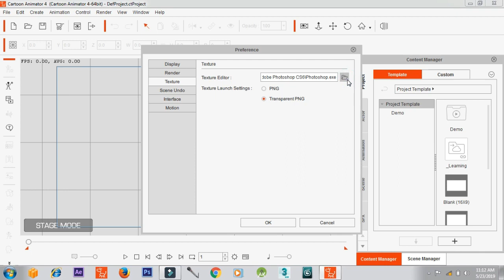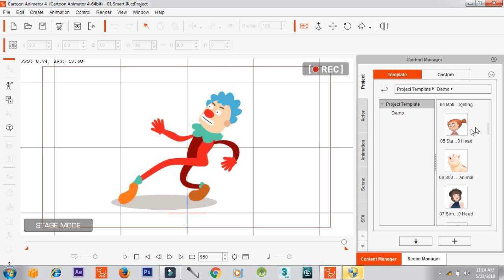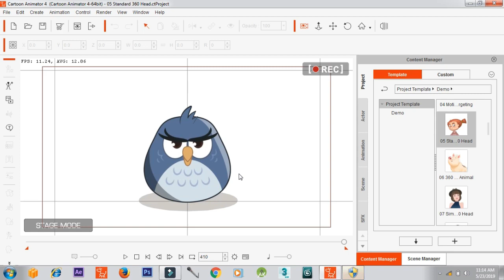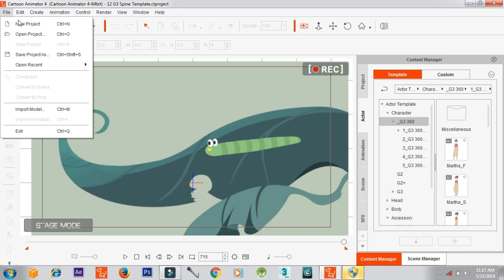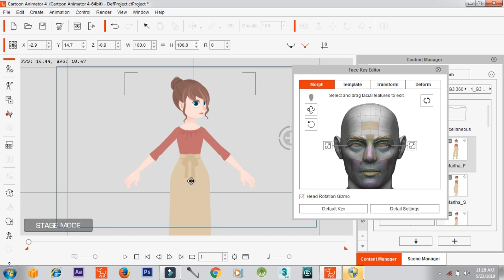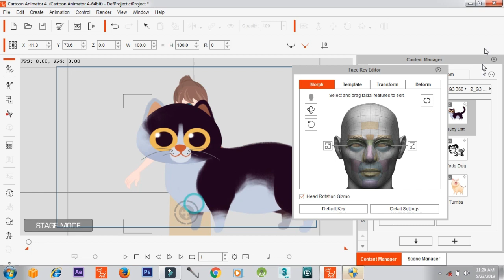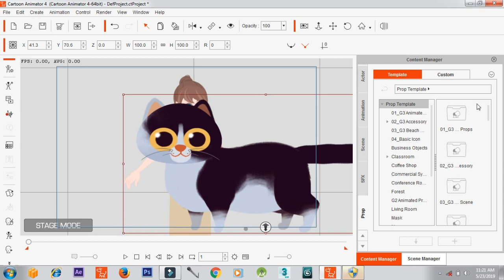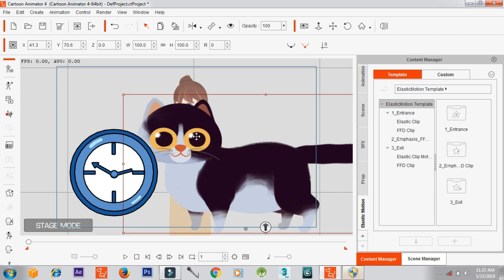Cartoon Animator 4 – overview - Hindi Part 17 (जानकारी)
Namskar dosto
एनीमेशन वीडियो कैसे बनाए
Iss video me sikhenge ki cartoon video kaise banate hai

CrazyTalk animator tutorial Hindi

How to make cartoon animation video| cartoon animation video kaise banaye

Best cartoon software
Best cartoon app for Android mobile,
How make cartoon video
Motu patlu caroon
Nobita cartoon

Doremon cartoon video
Ching chinang cartoon. Video

how to make cartoon video on computer

how to make cartoon video in iphone

how to make cartoon video in hindi

how to make cartoon video in hindi on pc

how to make cartoon video on phone

how to make cartoon video malayalam

how to make cartoon movie/cartoon animatio...

how to make cartoon movie on iphone

how to make cartoon movie on android

how to make cartoon how to make cartoon animation

how to make cartoon picture in photosho